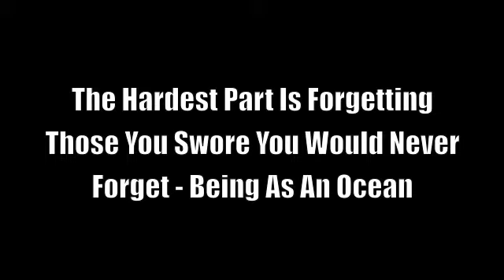The Hardest Part Is... - Being As An Ocean (Vocal Cover)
i redid this because it fits.